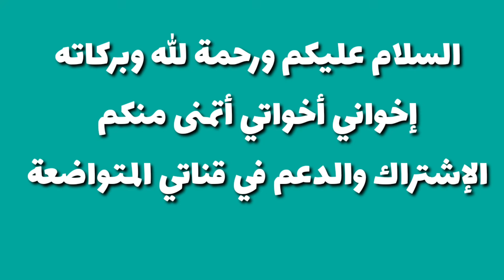الكومنت ديال اليوم أمام ملعب (سنتياغو بيرنابيو) مدريد